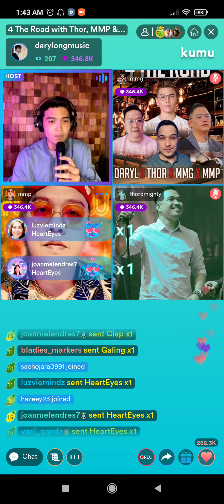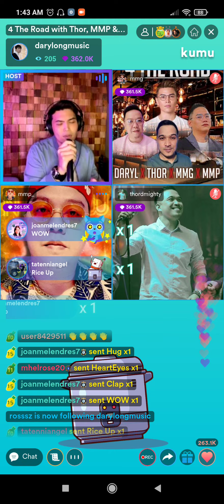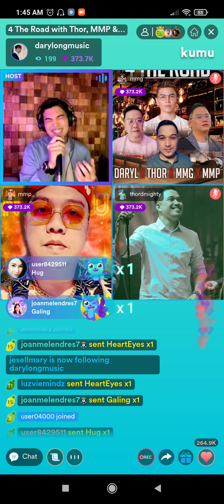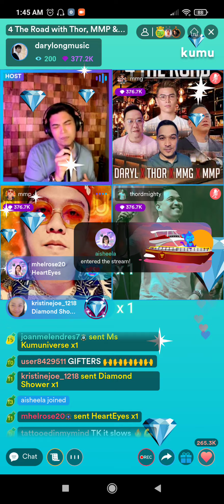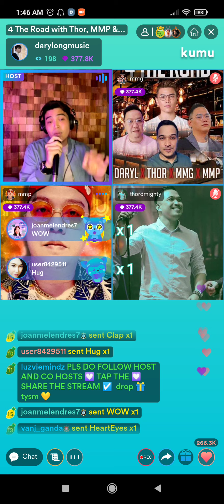Ordinary People by Daryl Ong